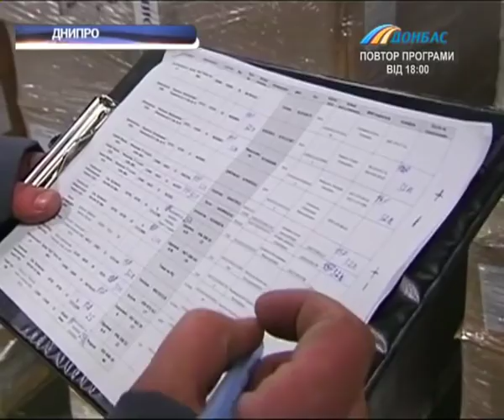В Донецк прибыла первая в этом году колонна с продуктовой помощью Рината Ахметова